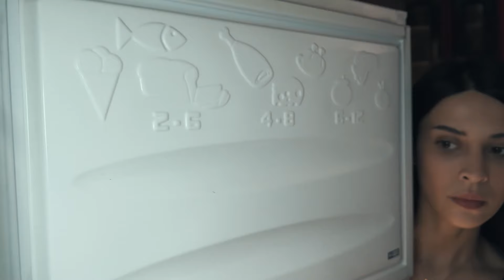Kötülere Benzemeden Onları Yenmek Mümkün Mü? - Ne Gemiler Yaktım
Fidan çok sinirlendi ve Rutkay'ı dövdü.  ÜZERİME DOĞRU GELEN LANETLER!

Kızı Zeynep’le birlikte günlerdir kocası Rutkay’dan kaçan Fidan, bir tesadüf eseri
Yasemin’in kızı Rengin’in hayatını kurtarır. Bu sayede başlayan dostlukları iki
kadının da hayatlarının dönüm noktası olacaktır. Fidan’ın geçmişinden habersiz olan
Yasemin, ‘kadın kadının yurdudur’ diyerek onu ve kızını evine alır. Ne var ki Fidan’ın
yüzünden kendi kızının tehlikeye düşmesini engelleyemez. Kızını kurtarmak için
yapacağı hamle, yollarının Komiser Toprak’la kesişmesine neden olur. Şimdi
Yasemin ve Fidan’ın dostluğu bir suç ortaklığına dönerken ikisinin de hayatı sonsuza
kadar değişmiştir.

OYUNCULAR
Deniz Baysal: Yasemin
Devrim Özkan: Fidan
Berk Hakman: Rutkay
Erkan Kolçak Köstendil: Toprak
Mert Denizmen: Sinan
Onuryay Evrentan: Zehra
Nazmi Kırık: Müdür
Ata Çağan Timur: Semih
Süreyya Kilimci: Perihan
Macit Koper: Tevfik
Çiğdem Selışık Onat: Neriman

KÜNYE
Yapımcı: Kerem Çatay
Yönetmen: Altan Dönmez
Hikaye ve Senaryo: Banu Kiremitçi Bozkurt
İdari Yapımcı: Suzan Güverte
Kurgu Yönetmeni: Serdar Çakular
2. Yönetmen: Orkun Çatak
Görüntü Yönetmeni: Hakan Gencan
Tanıtım Kurgu: Hakan Savran
Sanat Yönetmeni: Tolga Pakman
Styling: Tuba Ataç
Kostüm Şefi: Beste Alp